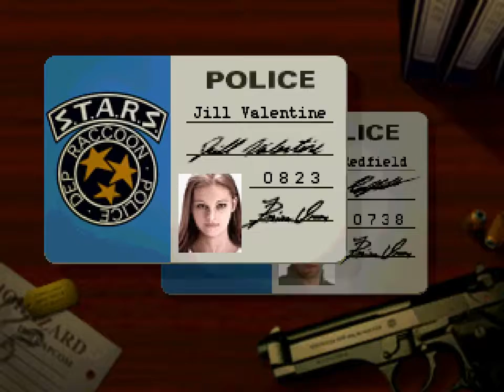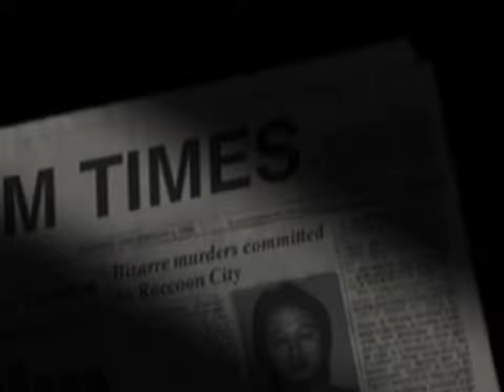PSX Resident Evil - Jill Valentine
Cheesy lines and acting aside, Capcom's "Resident Evil" was a huge leap in the industry with the game perfectly balancing puzzle solving and survival horror where two members of S.T.A.R.S. locked in a mansion fought for survival while uncovering the sinister plot of the Umbrella Corporation. Shinji Mikami and Tokuro Fujiwara were responsible for this masterpiece, a game that clearly show the potential of the Playstation to create cinematic video games that could truly immerse the player in the role of Kill or Chris. Despite its ups (Resident Evil 4) and downs (Resident Evil 6) the series continue to prove that it still has a space in the market over two decades later as sales and reviews of "Resident Evil 7" currently prove. Enjoy the beginning of the master of unlocking Jill's (almost a sandwich)  very bad night at the mansion.